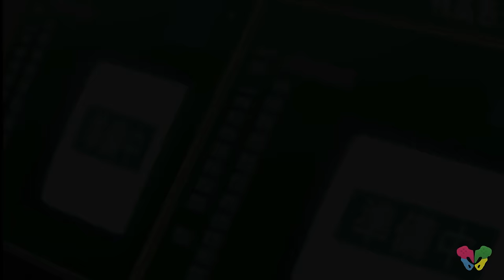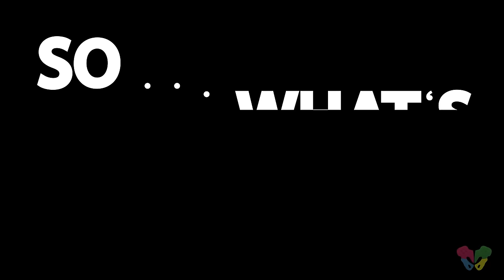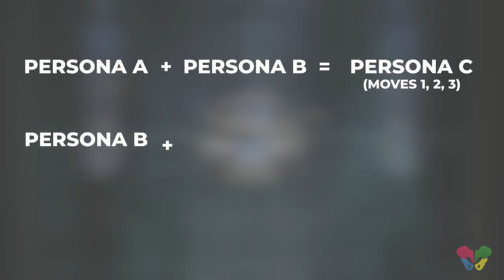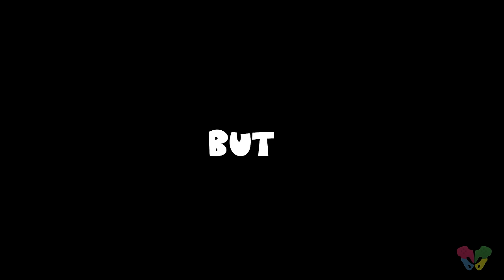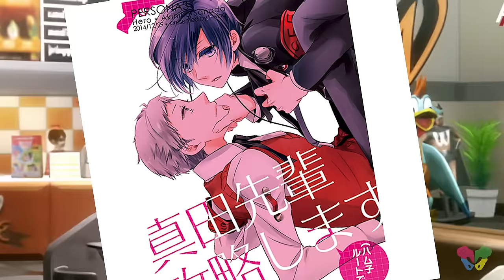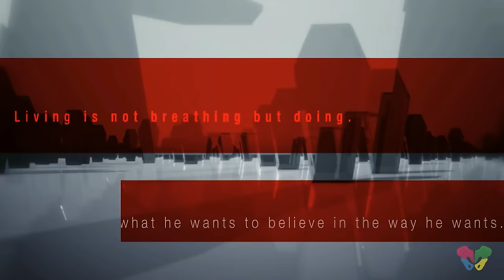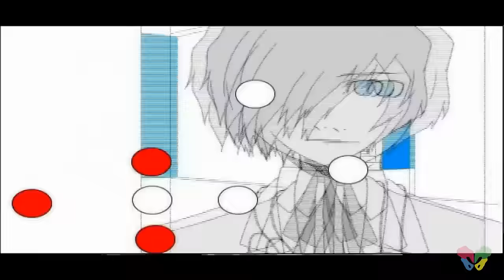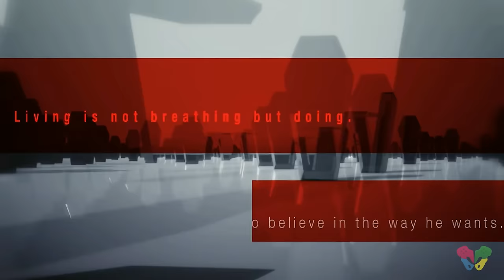PERSONA 3 PORTABLE - GIRLS JUST WANNA HAVE FUN | REVIEW (Nintendo Switch)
Introducing my second every Persona game! Sort of. Persona 3 Portable. I originally played Persona 3 FES, and this is my first time playing Persona 3 Portable. AND this time I played as a lady~! Persona 3 Portable was a great experience and while Persona 3 reload is right around the corner I still recommend people give this version a go. Especially for FemMC. Girls just wanna have fun after all.

Play Persona 3 Portable. It's worth it. I played Persona 3 Portable on the Nintendo Switch and it ran great! Enjoy my review of Persona 3 portable on the Nintendo Switch.

"Experience the iconic, critically acclaimed RPG that reinvented the Persona series, Persona 3 Portable, now newly remastered for modern platforms. Shortly after transferring to Gekkoukan High School, the protagonist encounters the "Dark Hour." Unfamiliar stillness swallows the city, people turn into eerie coffins, and otherworldly monsters called Shadows swarm. When they are attacked by one of these Shadows, and all hope seems lost, the power of the heart, their Persona is awakened. "